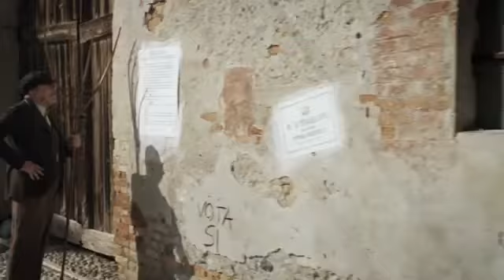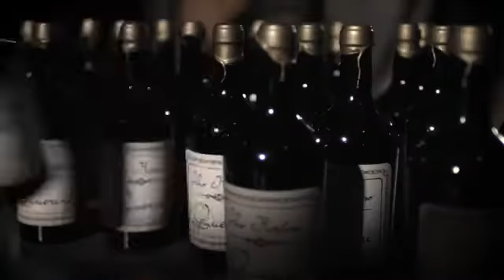Il leone di vetro || Trailer Ufficiale ITA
Titolo Italiano: Il leone di vetro
Titolo Originale: Il leone di vetro
Anno di Produzione: 2014
Nazione: Italia
Durata: 112 Min
Data di Uscita (Italia): 13/11/2014
Genere: Drammatico

1866. Il referendum del 22 ottobre, di fatto, sancirà l'annessione del Veneto al Regno d'Italia. Attraverso le vicende di due famiglie venete - i Biasin che da generazioni producono e commerciano vino in tutta Europa, e i Querini, aristocratici in decadenza - si narra il periodo tra la caduta di Venezia per mano di Napoleone e la sua annessione all'Italia, tra guerra, conflitti, rivelazioni e intrecci amorosi.